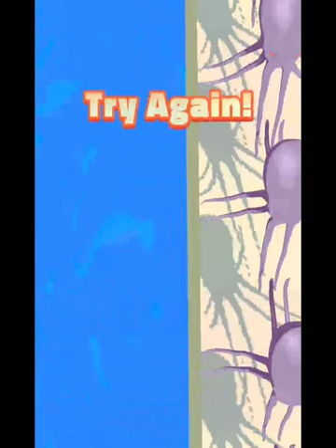SANDWICH RUNNER vs PANCAKE RUN